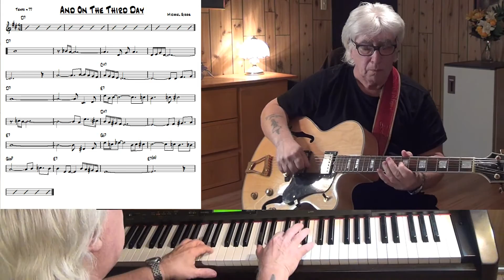And On The Third Day - Jazz funk guitar & piano cover ( Michael Gibbs )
written Michael Gibbs - improvisation guitar & piano Yamaha CLP 270